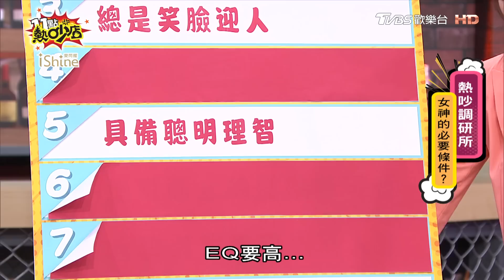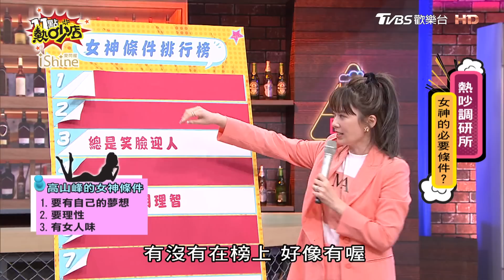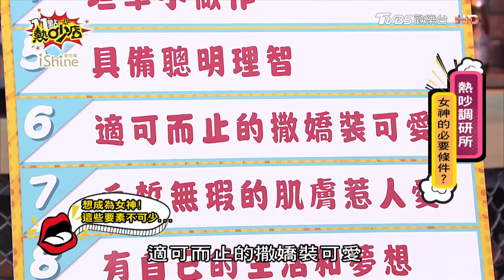妳憑什麼當女神？必備條件大公開 11點熱吵店 20201005 (完整版)│沈玉琳、Melody、高山峰、卞慶華、賴薇如、紀卜心、薔薔、祈錦鈅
本集來賓：高山峰、卞慶華、賴薇如、紀卜心、薔薔、祈錦鈅

【11點熱吵店】千金與園丁。每天一吵。吵出正能量
✔ TVBS歡樂台(42台) 每週一到周五晚間11點首播
   (TVBS精采台 、 TVBS-ASIA同步播出)
✔ 主持人：沈玉琳,